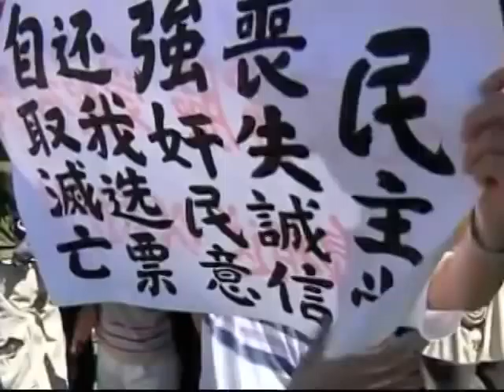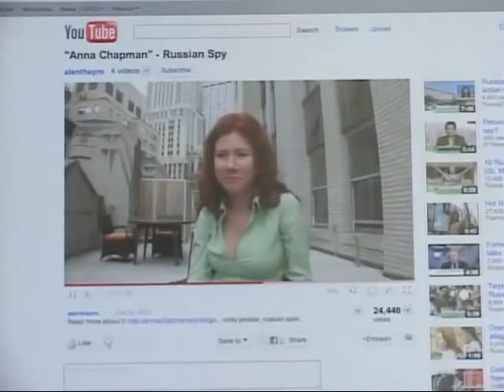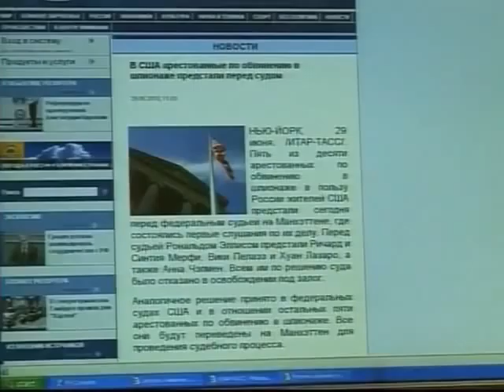07_02_10 ཀུན་གླེང་གསར་འགྱུར། Kunleng News.mp4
Kunleng invites Prof. Pema Gyalpo, Toin Yokohama University and a Director of the Tibet Culture Centre in Japan, to discuss the Dalai Lama's just concluded visit to country and the Japanese people's interest in Tibet.